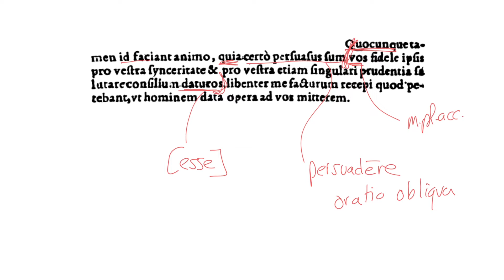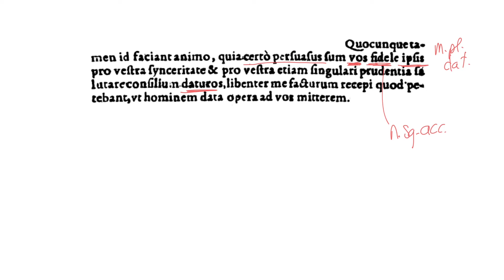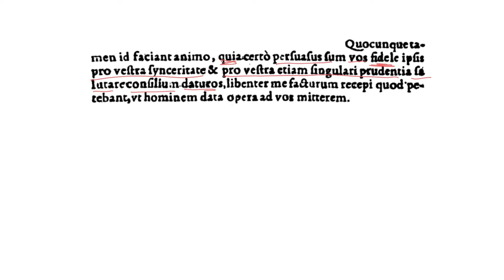LatinPerDiem Latin Lessons: John Calvin Epistolae 32